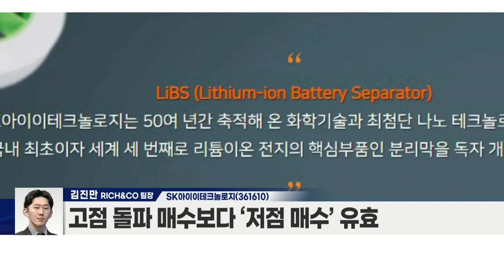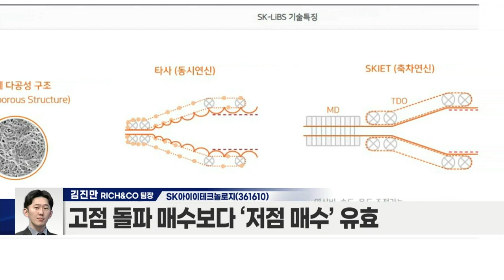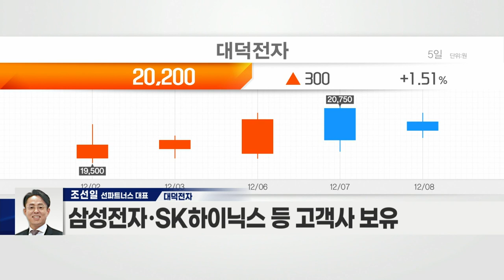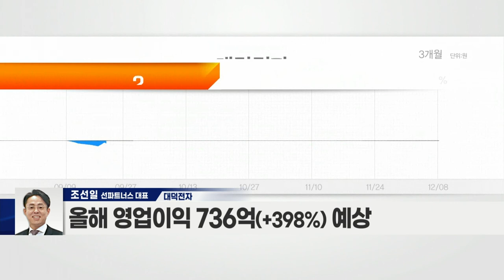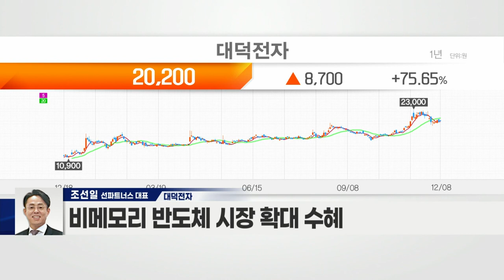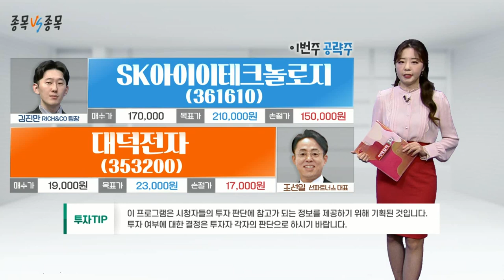SK아이이테크놀로지(361610) VS 대덕전자(353200)_종목 VS 종목 (20211208)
- 고점 돌파 매수보다 ‘저점 매수’ 유효
- 2차전지 관련 ‘분리막 기업’ 시세 분출 저조
- 신규 공장 증설 부담감 주가 선반영
- 배터리 화재 우려… 질 좋은 분리막 필수 흐름
- 2022년 호실적 전망

- 반도체 패키지 기판 공급 부족으로 수혜 기대
- 반도체용 PCB 제품 생산·판매
- 삼성전자·SK하이닉스 등 고객사 보유
- 올해 영업이익 736억(+398%) 예상
- 비메모리 반도체 시장 확대 수혜
- 비메모리 매출 본격화… 내년 상반기 공장 풀가동 계획